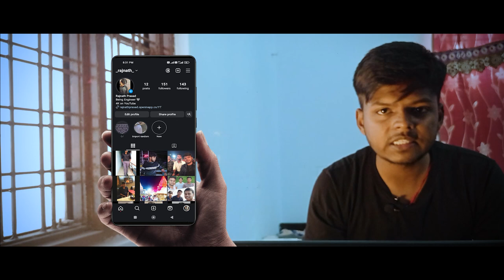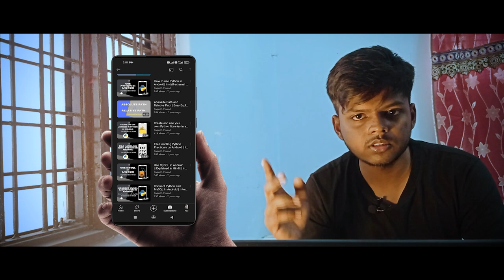Know Your Chapters | Class 12 | Computer Science | CBSE | Rajnath Prasad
00:00 Thodi Baatein
02:59 Ch 1, 2
04:02 Ch 3
06:00 Ch 4
07:03 Ch 5
08:53 Ch 6
09:13 Ch 7
09:43 Ch 8, 9
10:52 Ch 10
11:11 Ch 11,12,13,14
11:56 Ch 15
12:39 Project
14:31 Thodi aur Baatein